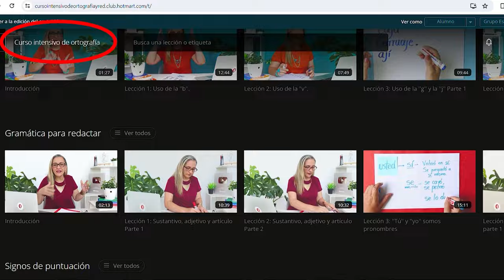¿Hubieron es correcto? En qué casos puedo usar "hubieron" Conjugación del verbo haber.